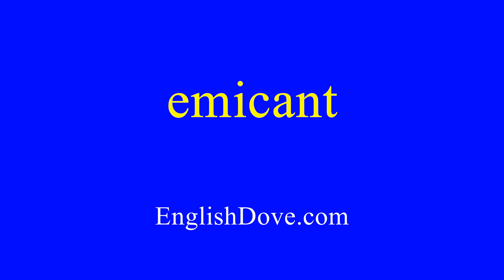How to pronounce emicant in American English